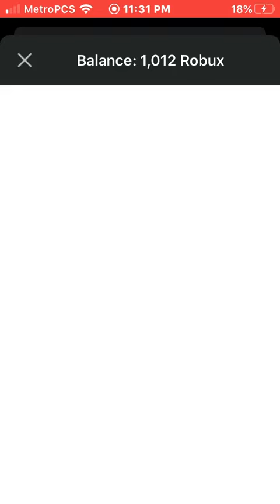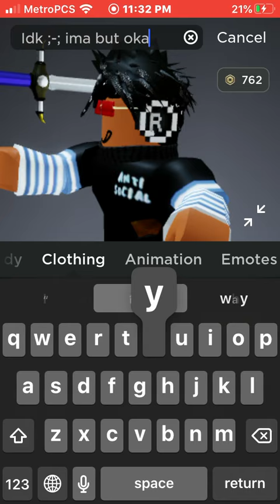Getting some of my dream items on roblox